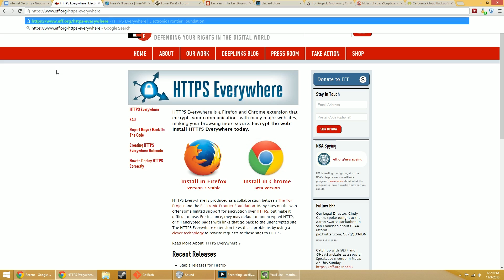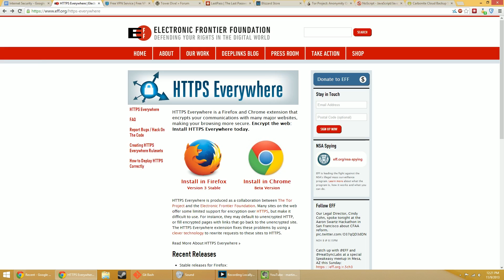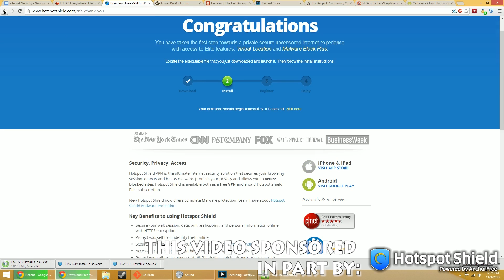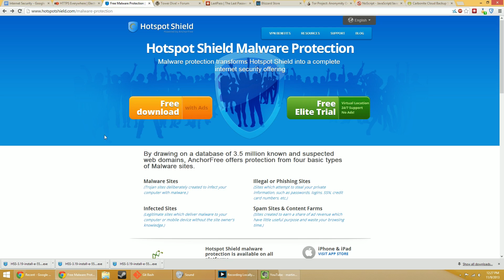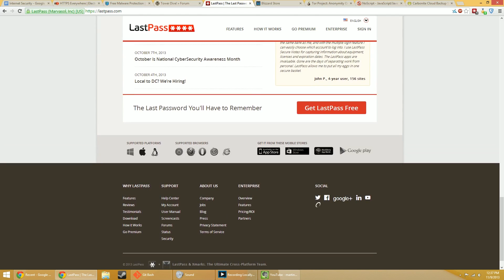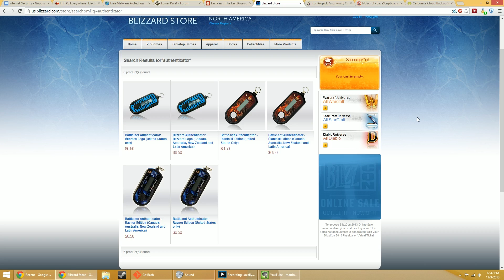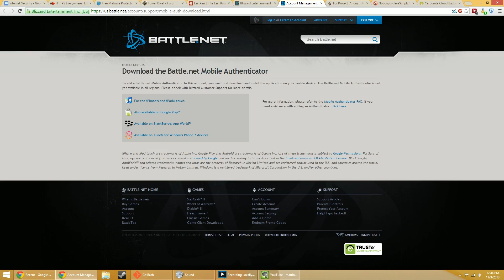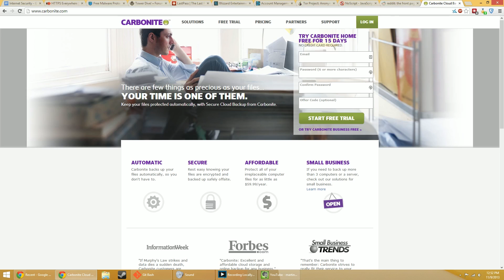Let's Talk: Internet Security & Privacy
Streaming (No schedule, just when I feel like it.